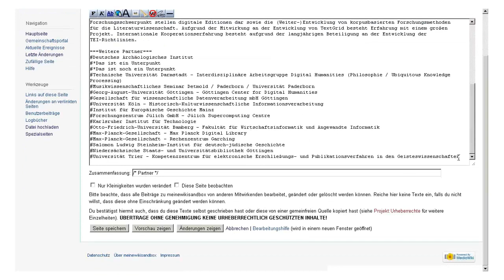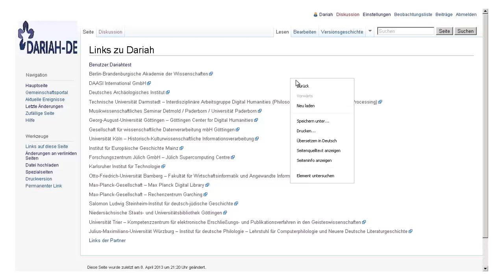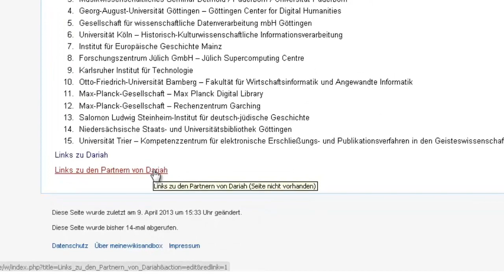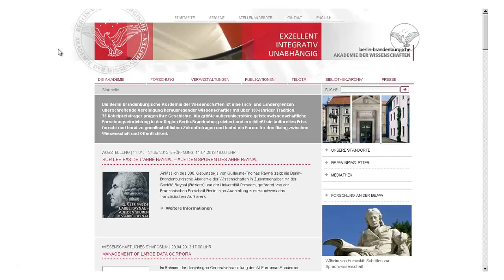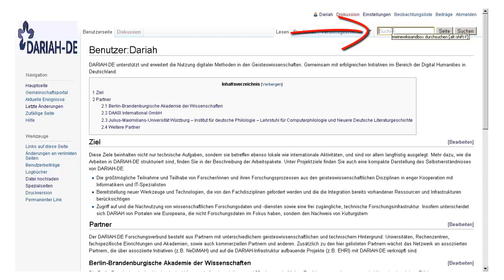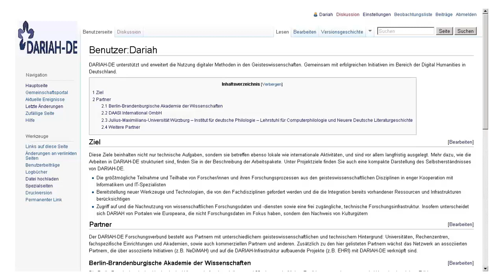Wiki-Tutorial Teil 3: Links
interne und externe Links erstellen (MediaWiki)